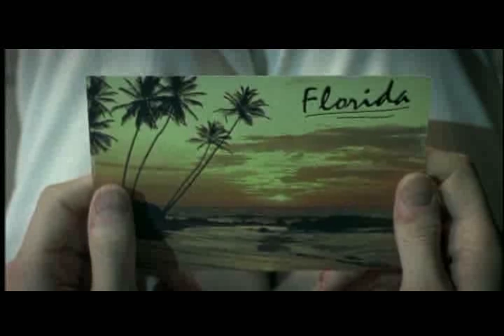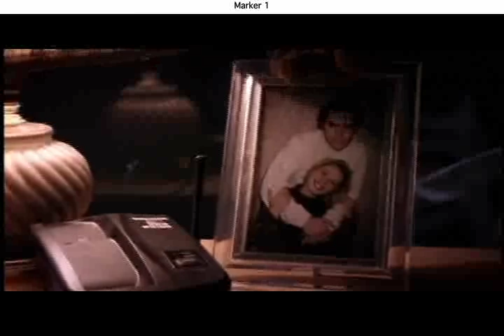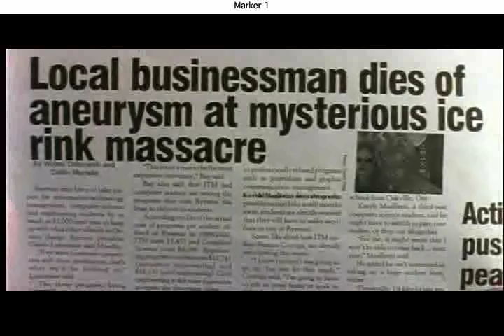Heatscore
Patrick Burlington's suitcase is stolen in a case of mistaken identity. Now he has to outwit a gang of men with lady-names in order to get back his bus ticket, and get out of town for good.